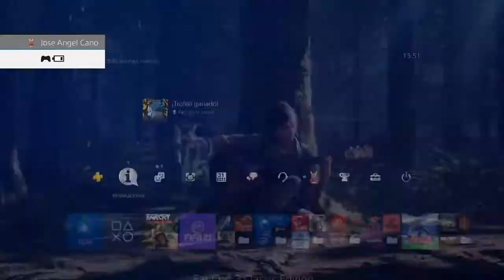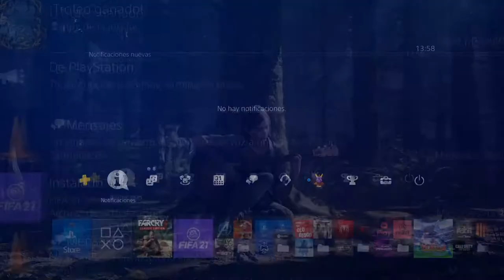REY DE LA JUNGLA | TROFEO PLATINO FAR CRY 3 #27